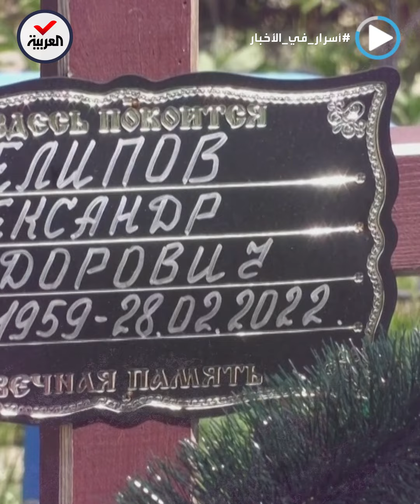أسرار في الأخبار | لواء البندقية الآلية 64 الروسي متهمون بارتكاب أبشع المجازر بأوكرانيا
أسرار_في_الأخبار | "يكلمون الدببة" ويَقتلون بدم بارد.. أفراد لواء البندقية الآلية 64 الروسي متهمون بارتكاب مجازر بشعة في أوكرانيا.. وناجون من مجازرهم: قتلوا مدنياً رغم أنه توسل إليهم

ـــــــــــــــــــــــــــــــــــــــــــــــــــــــــــــــــــــــــــــــــــــــــــــــــــــــــــــــــــــــــــــــــــــ
تيلغرام
سناب شات alarabiya
تفاعلكم
صباح العربية
بانوراما
العربية الليلة
Live Alarabiya
Alarabiya Live